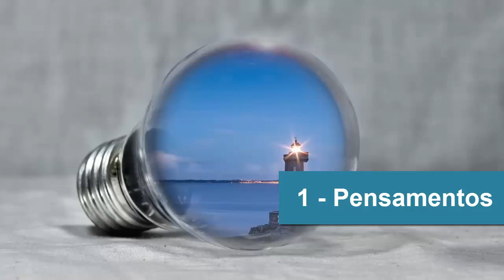7 Coisas que Alteram SUA VIBRAÇÃO / LEI DA ATRAÇÃO e Física Quântica - O Segredo do Segredo #72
Esse é o  Episódio número 72 da série o segredo do segredo e hoje vou falar SOBRE 7 coisas que Alteram sua Vibração com a Lei da Atração e Física Quântica.

Confira o que pode está te deixando para baixo e alterando sua vibração negativamente, e também descubra como mudar sua vibração positivamente e cocriar com a lei da atração, confira essas dicas de física quântica.